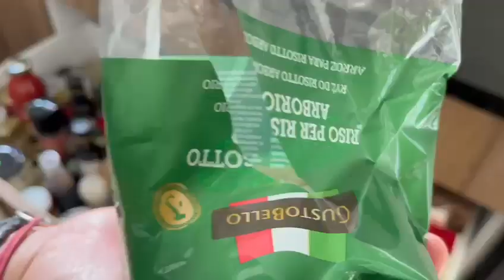Piedro cooking - Risotto limone with surimi, premium wonderful taste ;)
Risotto limone with surimi  - you will love it, super mediteran taste, film presentation by Piedro cooking - Buon Appetito :)

Film produced by my daughter Patrica, thank you so much!

You need:
- Risotto
- White Onions
- Garlic
- Red hot peppers
- black pepper
- Lemon (a lot)
- 300 gr. Surimi
- Extra Virgin Olive oil
- basil (a little)
- Greek yogurt 10%
- vinette water
- and White Wine of course.

During cooking you should listen to AGE CONNECT music :)

If you like to know my cooking recipe please write on this channel.

Best and Ciao, Piedro cooking - more films to come :)